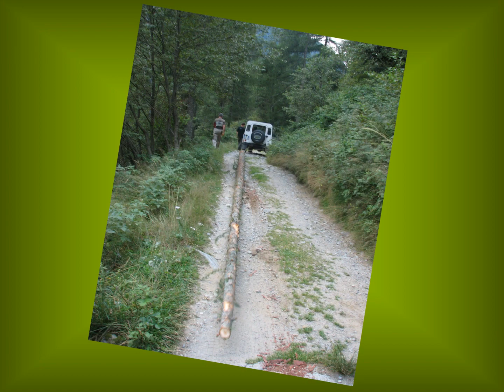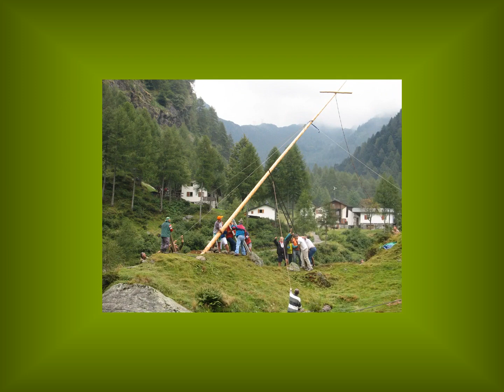Nuova Croce Casarsa